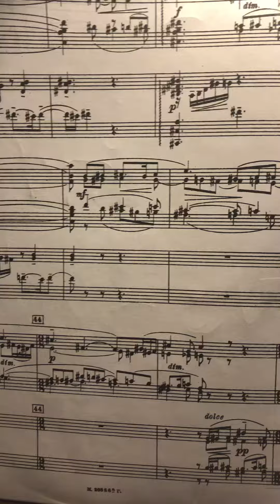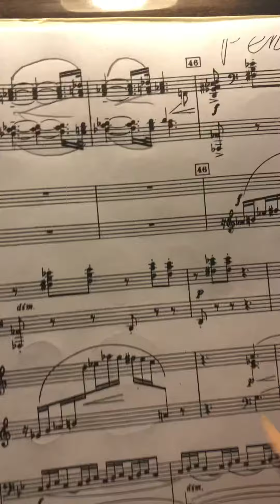Рахманинов Симфонические танцы ор.45 2ч. краткие исполнительские рекомендации9